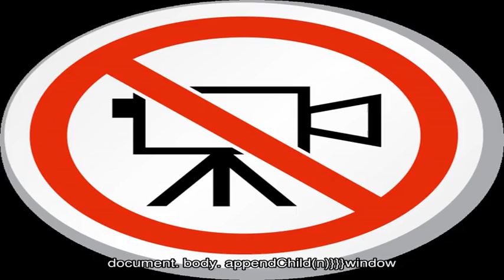Как поступить с любовницей мужа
Для любой нормальной женщины узнать о том, что у мужа есть любовница – тяжелое потрясение.